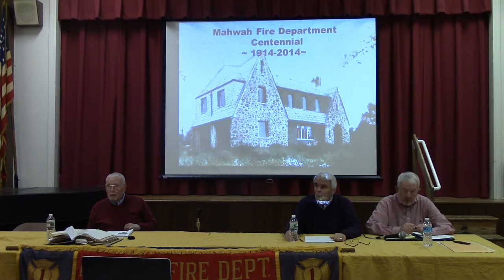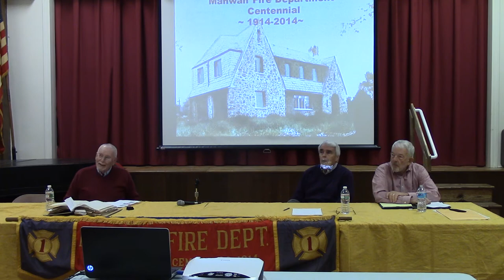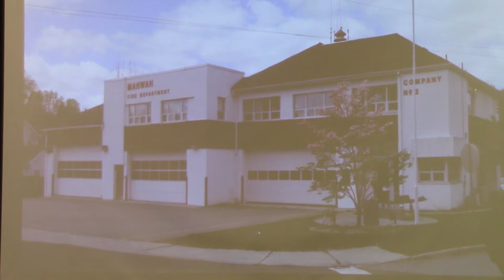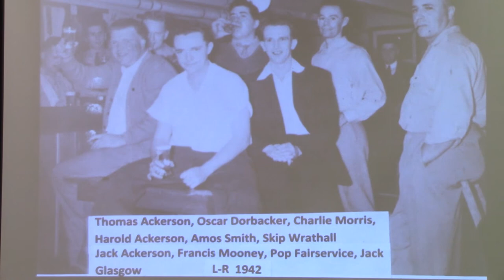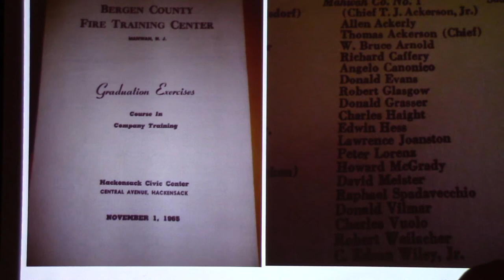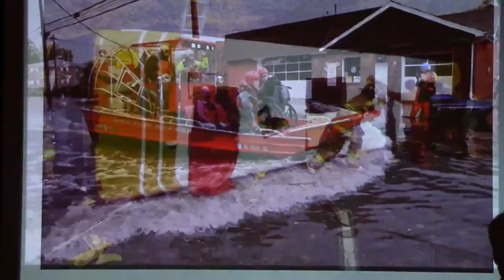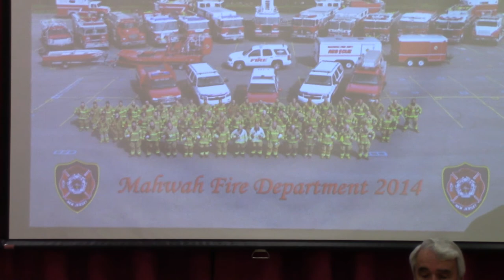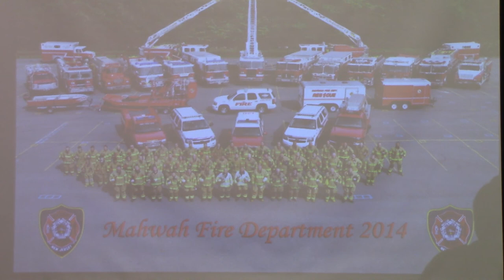Mahwah Fire Department 100th Anniversary Lecture and Slide Show, 2014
A panel discussion about the centennial of the Mahwah Fire Department Company # 1 with Bill Dator, Lee Collins, Edson Wiley and Tom Dewan .